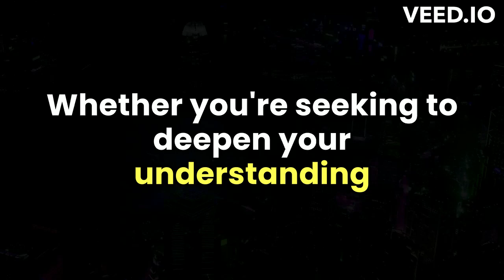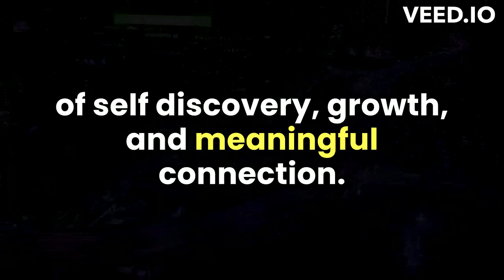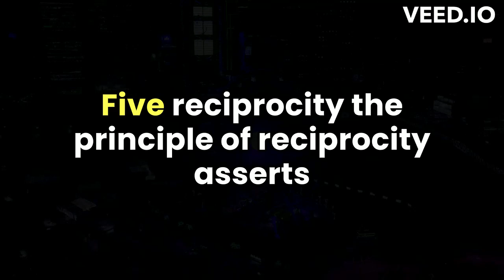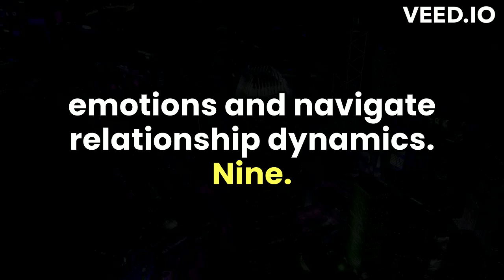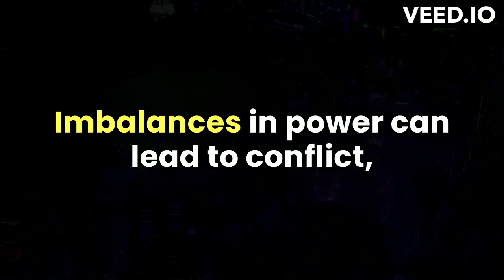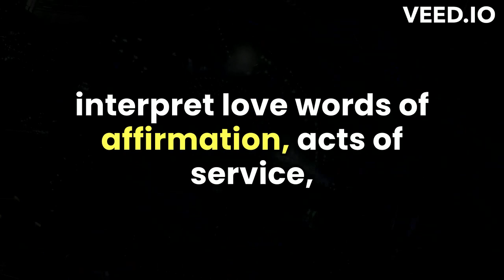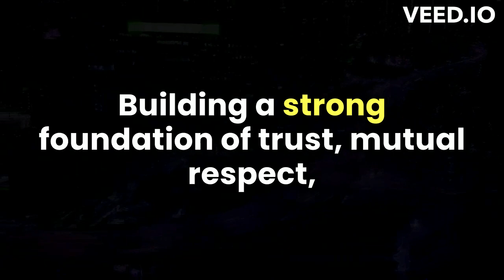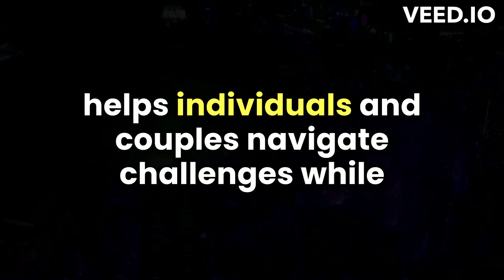🔥 Unlock the Secret to Ultimate Devotion: Make Her Madly in Love with You! ❤️💘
Are you ready to discover the secrets to unlocking ultimate devotion and making her fall madly in love with you? In this video, we dive deep into proven strategies and heartfelt advice that will transform your relationship and ignite a passionate connection like never before. 💑✨

In this video, you’ll learn:

Effective communication techniques that build trust and emotional intimacy.
Romantic gestures and actions that show her just how much you care.
How to understand her needs and desires to strengthen your bond.
Mindset shifts and habits that make you more attractive and loving.
Real-life success stories and examples of couples who have mastered the art of devotion.
Whether you're in a long-term relationship or just starting out, these insights will help you build a deeper, more meaningful connection. Don’t miss out on this chance to enhance your love life and create a relationship filled with passion and commitment.

Timestamps: 00:00 Introduction 01:30 The Power of Communication 04:00 Romantic Gestures That Matter 07:15 Understanding Her Needs 10:00 Shifting Your Mindset 12:30 Success Stories and Real-Life Examples 15:00 Final Tips and Conclusion